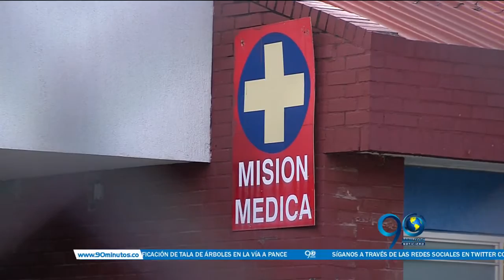Julio 12 de 2016 - En un mes estaría lista la nueva sede de la Red de Salud en Desepaz